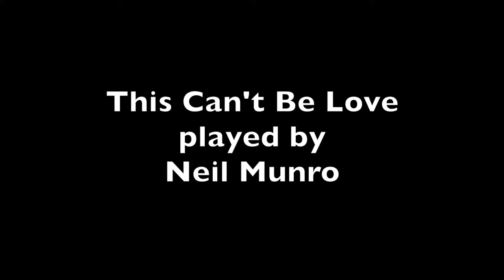This Can't Be Love played by Neil Munro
An old jazz standard, played in a Western Swing style on a Gretsch guitar.